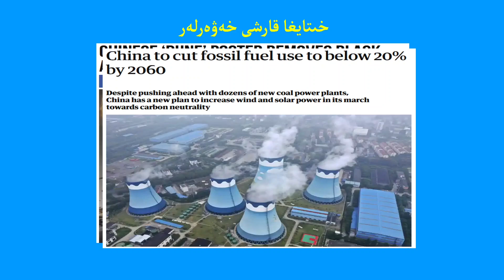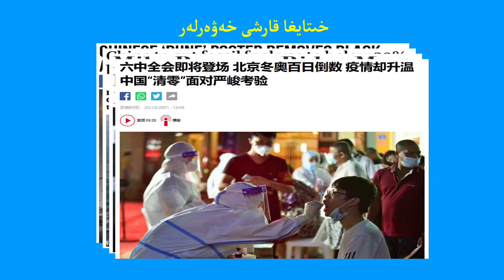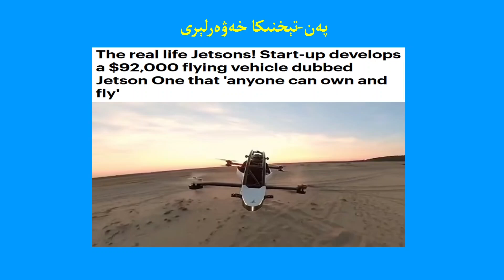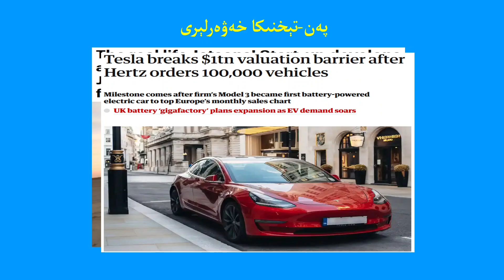خىتايغا قارشى تۈرك جەڭچىسى Anti Xi warrier Enes